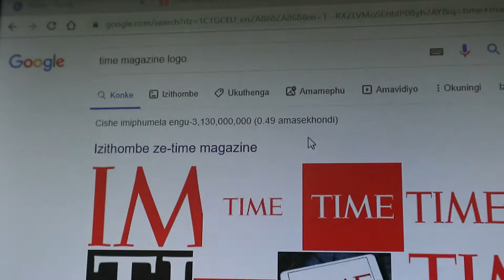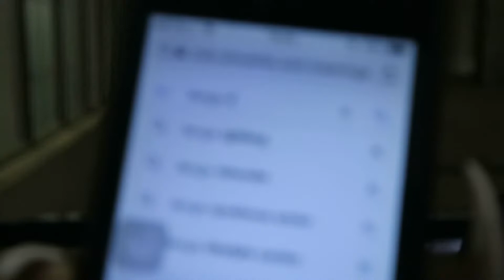LANGUAGE TAG: *VERY HILARIOUS* A TSWANA GIRL ATTEMPTS TO SPEAK ZULU FOR 24 HOURS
Hey Friends!!
 Thank you for coming through to my channel once again!
In today's video, I share with you guys The language tag p1. I do hope that you enjoy this vlog :)!